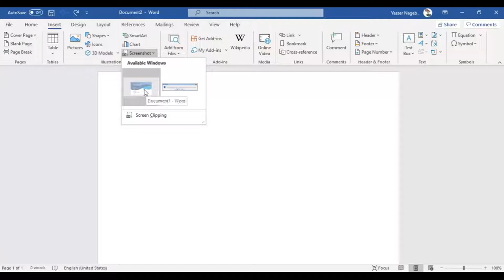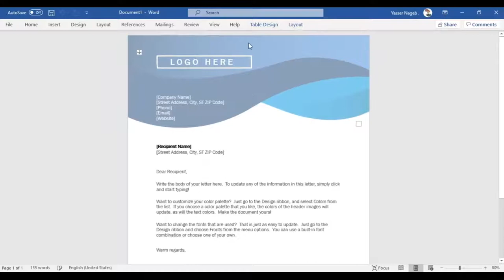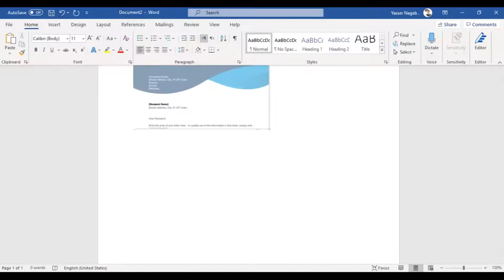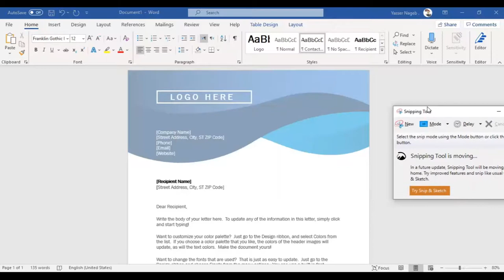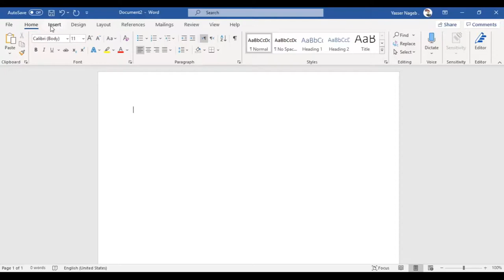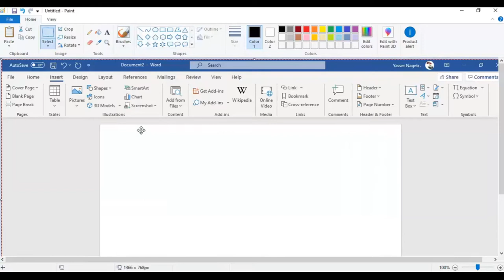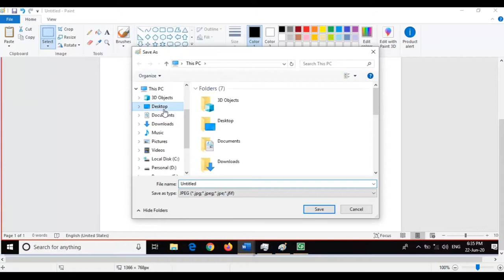MS Word (25) - التقاط صورة للشاشة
في هذا الفيديو نقدم لكم شرحًا لـ :
- التقاط صورة للشاشة عن طريق برنامج الوورد .
- التقاط جزء من صورة الشاشة .
- الفرق بين خاصية التقاط الشاشة في الوورد وزر Print Screen وأداة Snipping tools المرفقة بالويندوز .